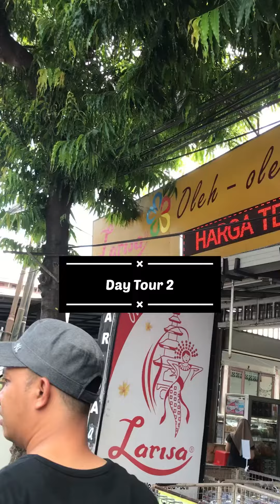Day tour part2